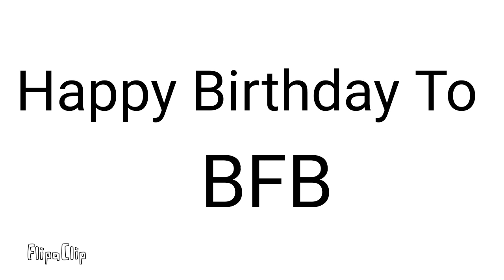Happy Birthday To BFB But It's Late